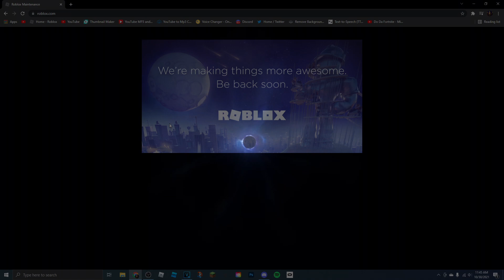Roblox Chapter 2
Is Roblox Chapter 2 Better than Chapter 1?